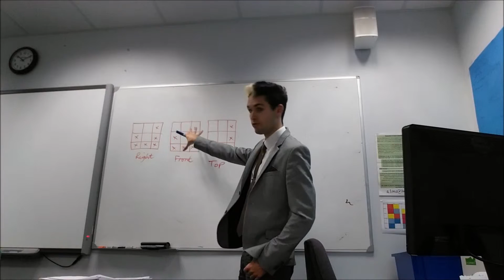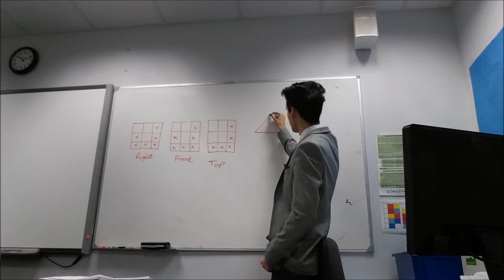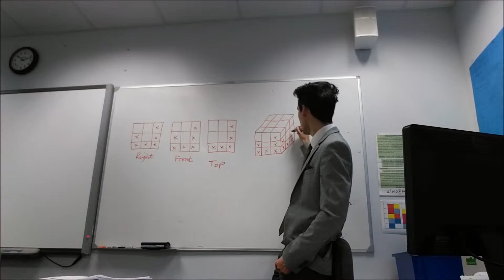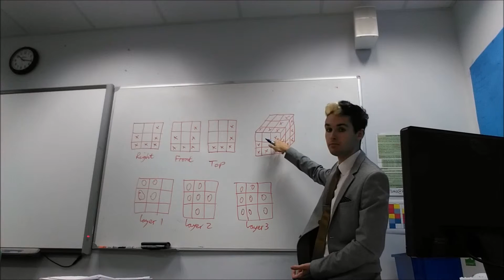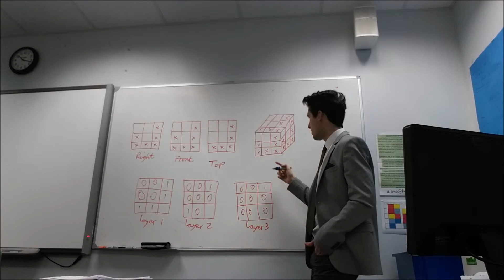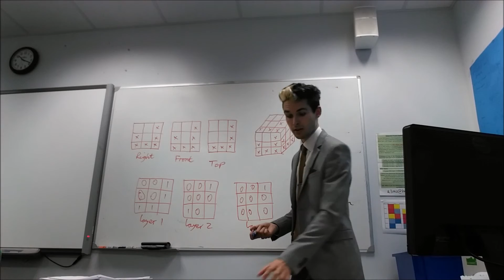Plans and Elevations